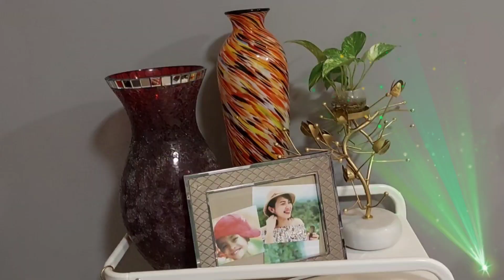Christmas Eve 2022 in Qatar 🇶🇦